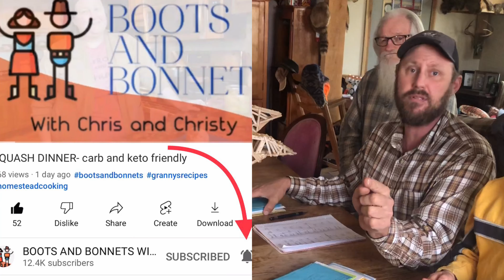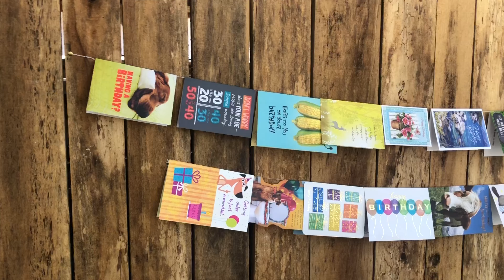GIVEAWAY! 7 winners of CAMP DOG SEASONING! (Funny Frank)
Watch this video to see if you are a winner!